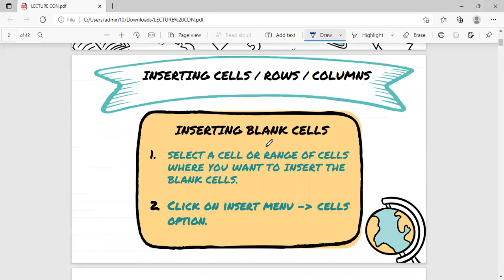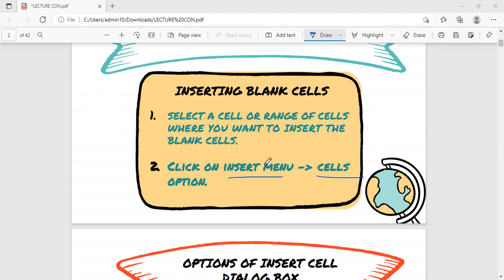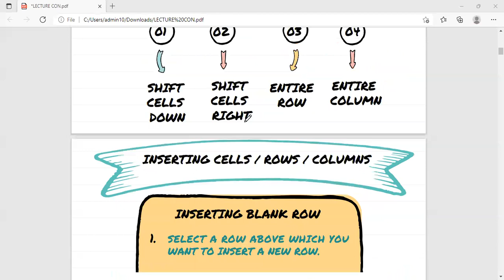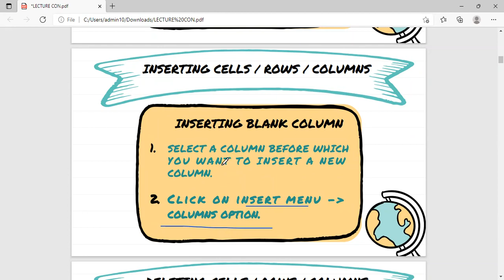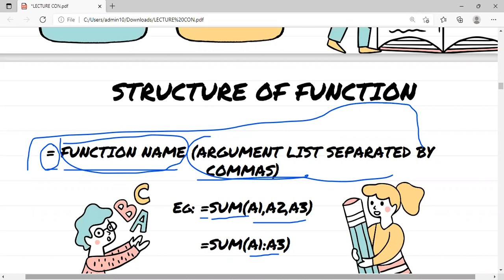07-02-22_CLASS IX B_COMPUTER